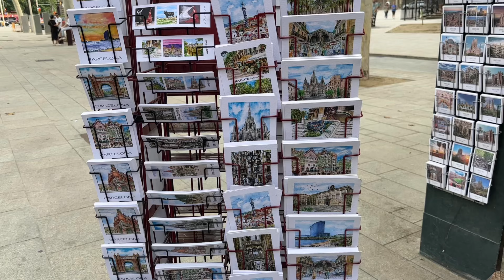Part 2 of our Barcelona trip! 🌊✨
Welcome back to Part 2 of our Barcelona adventure! 🌟

In this vlog, we take a day trip to the beautiful coastal town of Tossa de Mar in Costa Brava, wander through the historic streets of Poble Espanyol, and admire the art and views at the National Museum of Catalunya. To top it all off, we relax with drinks at a rooftop bar, enjoying a perfect sunset over the city.

📍 Highlights:

 • Day trip to Tossa de Mar, Costa Brava 🏖️
 • Exploring Poble Espanyol’s Spanish architecture 🏰 and Montjuïc Castle
 • National Museum of Catalunya: art and panoramic views 🎨
 • Rooftop bar with stunning sunset views 🌅